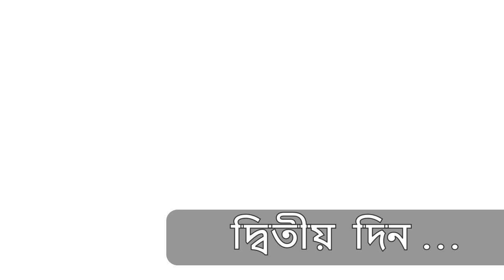নাটক : বিয়ের ইন্টারভিউ ।। সরস্বতী পূজা ২০২০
সরস্বতী পূজা উপলক্ষে আমাদের Institute-র দ্বারা পরিচালিত এবং সমস্ত বাচ্ছাদের
দ্বারা অভিনীত একটি ছোট্ট নাটক ।।

আমাদের Institute সমস্ত বিষয় (Science, Commerce, Arts)-র পড়ানোর ব্যাবস্থা আছে  এবং বিনামূল্যে প্রতিটি Subject-র ১ মাসের DEMO Class ও করানো হয় ।।

" সকলের সাফল্য কামনা করি "
~বিকাশায়ন